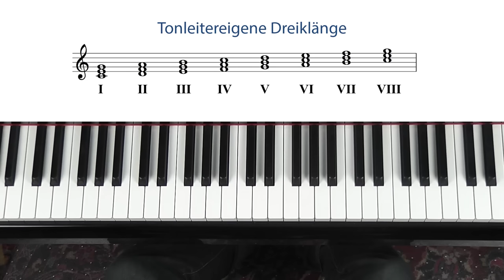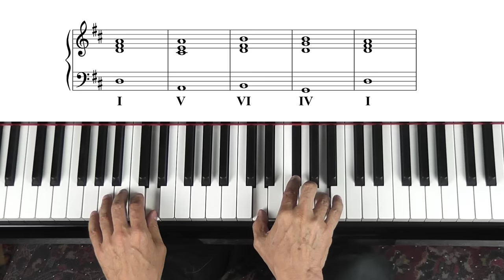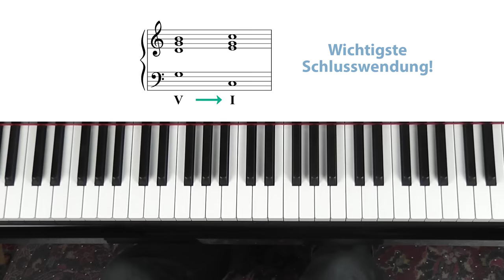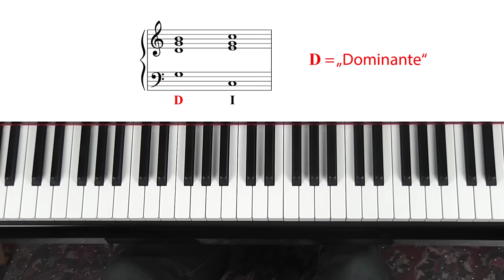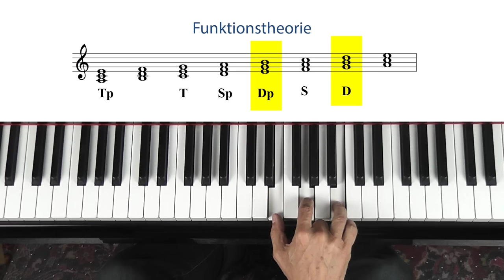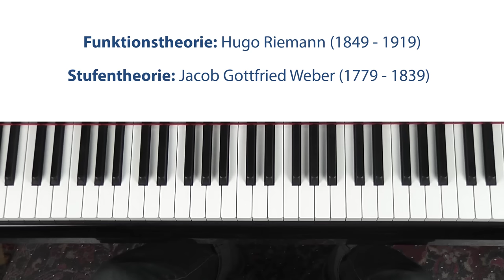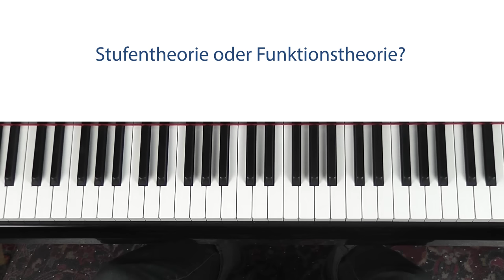Harmonielehre am Klavier: Stufentheorie vs. Funktionstheorie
Kleines Quiz: Kennst du einen bekannten Song der das von mir gespielte Akkordschema verwendet. (1:58) Schreib’s als Kommentar unter’s Video!

Schau dir ruhig auch das ganze Video an!

Ich zeige dir wie du Akkorde analysieren kannst.

Zusätzlich zu den direkten Akkordbezeichnungen, z. B. C - G - Am - F usw., gibt es in der Harmonielehre zwei weitere Ansätze:

1. die Stufentheorie
2. die Funktionstheorie

In diesem neuen Video erkläre ich den Unterschied zwischen Stufentheorie und Funktionstheorie und zeige dir, wie dir die Harmonielehre helfen kann, musikalische Zusammenhänge noch besser zu verstehen.

Schau rein und entdecke die spannende Welt der Harmonielehre.

0:00 Einleitung
0:27 Tonleitereigene Dreiklänge
1:58 Akkorfolgen bilden mit Stufenbenennung
3:07 Stufentheorie: alle Akkorde gleichwertig
3:27 Funktionstheorie: beschreibt bestimmten Funktionen der Akkorde
3:41 Wichtigste Schlusswendung: V – I; Dominante – Tonika
4:11 Hauptharmonien – Nebenharmonien
5:18 Akkordfolge mit Funktionsbezeichnungen
5:53 Warum 2 Systeme?
7:18 Stufentheorie oder Funktionstheorie

▬ Empfohlene Videos ▬

▬ Playliste ▬

Hast du Fragen zum Thema Klavier lernen?
Stell jetzt deine Frage als Kommentar! Hashtag

▬ Online Video Kurse: „Spielend Klavier lernen“ ▬
Video-Kurse für Einsteiger und Wiedereinsteiger

▬ Klavierlehrer Franz Titscher ▬
Seit 1986 unterrichte ich als kreativer und motivierender Musikpädagoge in München.

Meine Spezialität ist Prüfungsvorbereitung für Musikstudenten. Das bedeutet: Meine Schüler und Studenten profitieren von Arbeitstechniken aus der „Profiliga“, die in meinen gesamten Musikunterricht einfließen.

So lernst auch du leichter und schneller – mit mehr Freude an der Musik.

▬ Vielen Dank für deinen Kommentar, Like und Empfehlung! ▬